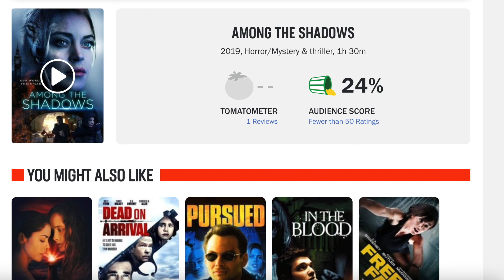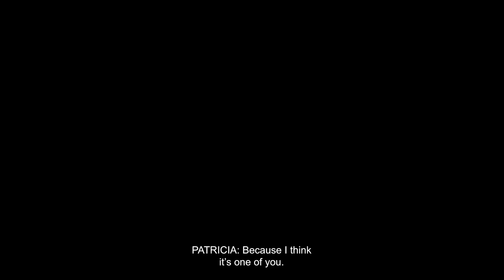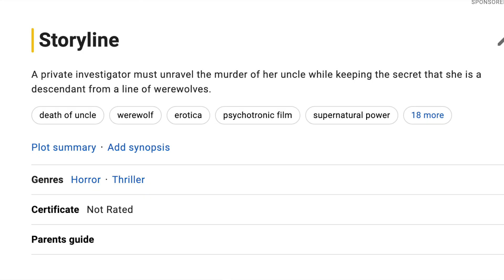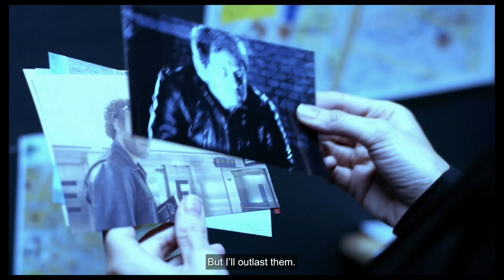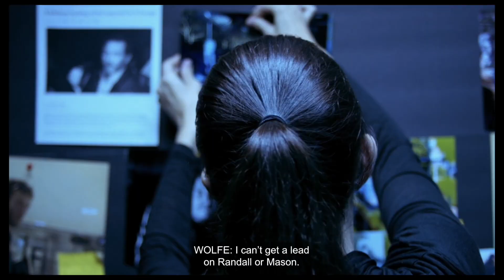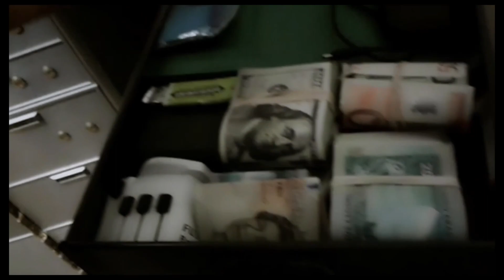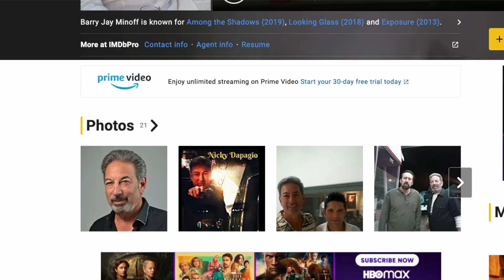Lindsay Lohan’s Werewolf Murder Movie is Very Messy [AMONG THE SHADOWS - 2019]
AMONG THE SHADOWS, Lindsay Lohan’s 2019 supernatural horror film, is a bad movie. This has “cult classic” written all over it. Move aside, Neil Breen.

It could be a fun bad movie. I actually don’t know anymore. I’ve watched it too many times. You tell me.

This movie has werewolves. It has murder. It was filmed in 2015 but takes place in 2022. It has bad acting and nonsensical plot points. It has everything you could ever want in a bad movie.

This video is very long (too long) because I’m actively trying to make this movie make sense. And that takes time.

HERE’S WHY I HAVE A SLIGHT LISP:

Oh, hi. If you didn’t notice already, you will now. Why is my speech slightly slurred? Well, I just “finished” Invisalign. I’m using quotes because I got permanent bonded retainers. AND EVEN THOUGH EVERY RESOURCE ONLINE SAYS THAT PERMANENT RETAINERS DO NOT IMPACT SPEECH, THEY ARE DIRTY LIARS.

Anyway, the three hours I spent struggling through this video recording actually did help somewhat. So I suppose it was worth it in the end. Thanks, Lindsay Lohan.

(Though I’m still not able to talk 100% normal yet. You’ll hear it if you listen suuuuper closely in the next few videos. I’m more annoyed than self-conscious. I’m hoping it goes away eventually as I get more used to talking with the retainers.)

Upcoming Videos:

-The best/worst Lifetime movie.
-A famous safety mascot, his most terrifying PSA, and the Mandela Effect.